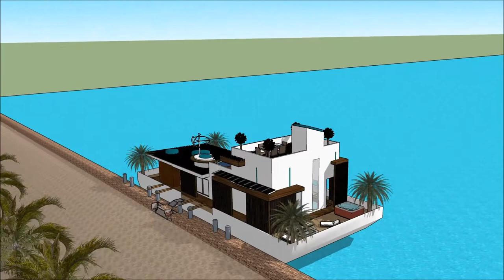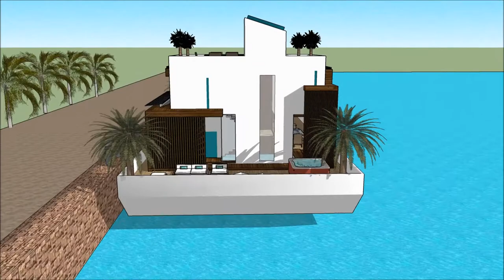Luksoze duke lundruar në shtëpi shtëpi lundrues lundër e banuar në Amsterdam Holland Sketchup luks